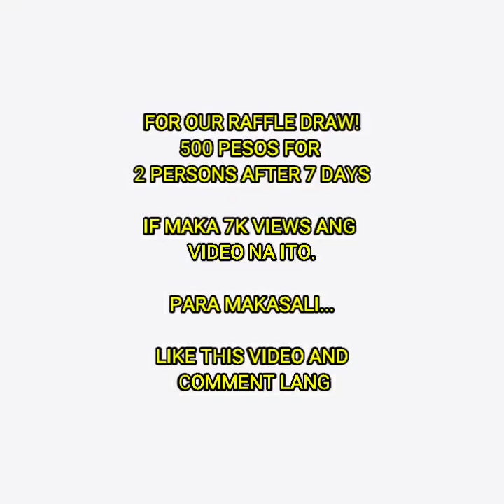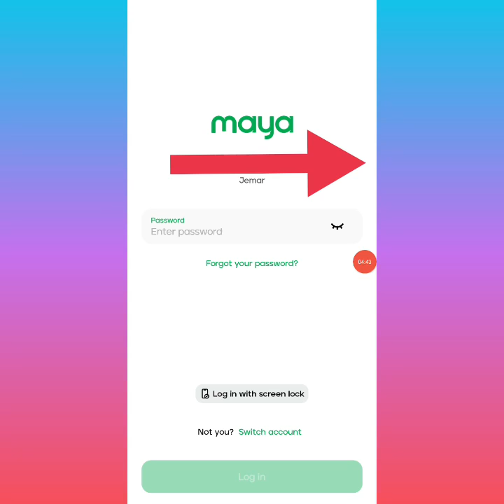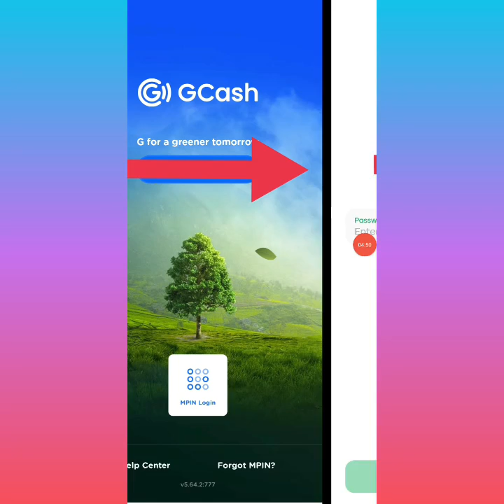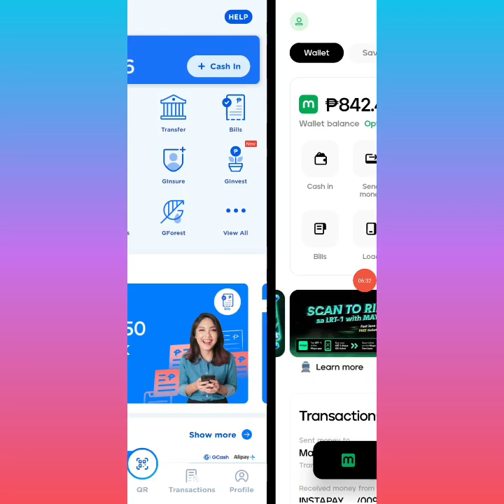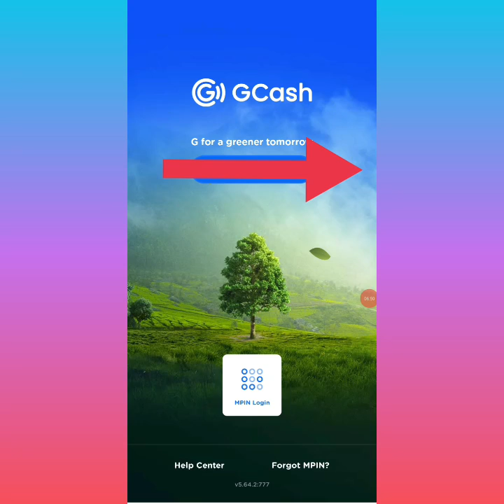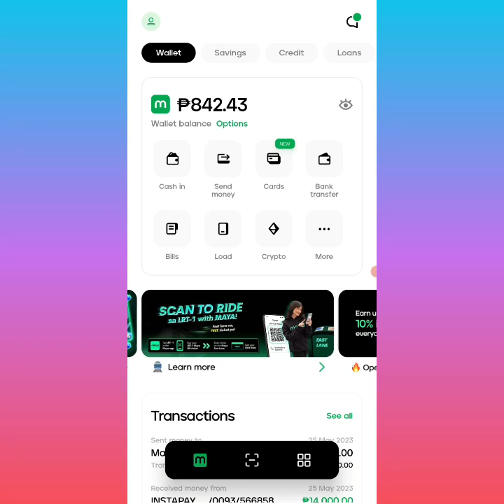MAYA WALLET OR GCASH? ALIN ANG MAS OK OR SAFE GAMITIN?